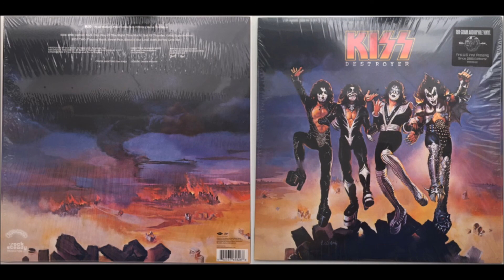Detroit Rock City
Kiss (Destroyer)

I feel uptight on a Saturday night
Nine o'clock, the radio's the only light
I hear my song and it pulls me through
Comes on strong, tells me what I got to do
I got to do

(Get up!)
Everybody's gonna move their feet
(Get down!)
Everybody's gonna leave their seat
You gotta lose your mind in Detroit Rock City

Getting late, I just can't wait
Ten o'clock and I know I gotta hit the road
First I drink, then I smoke
Start the car and I try to make the midnight show

Movin' fast, down 95
Hit top speed but I'm still movin' much too slow
I feel so good, I'm so alive
Hear my song playin' on the radio
It goes

You gotta lose your life in Detroit Rock City

Twelve o'clock, I gotta rock
There's a truck ahead, lights starin' at my eyes
Oh my God, no time to turn
I got to laugh 'cause I know I'm gonna die
Why?

(Get up!)
(Get down!)

(Get up!)
(Get down!)